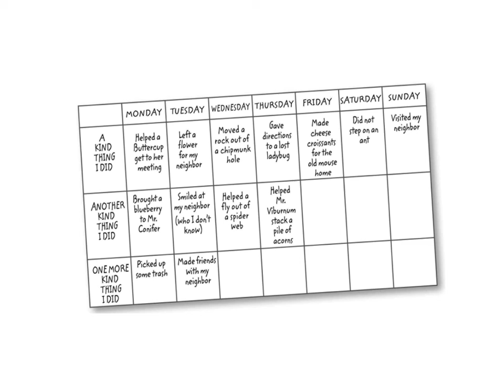Mouse Scouts: Making Friends Ch 9